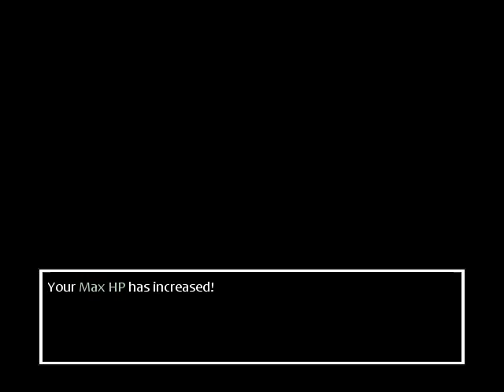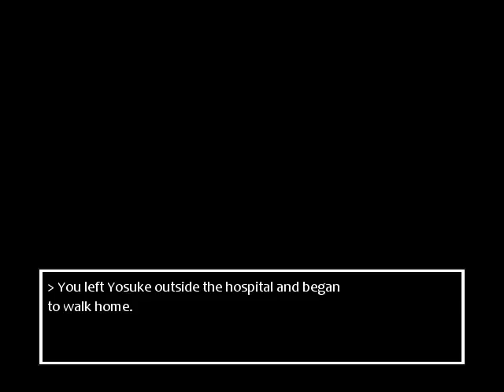Per-So-NO Part 4 - The Touch to Fuck Up Kermit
GOD-FUCKING-DAMMIT I'M HURTING IN THE SIDES OVER HOW FUNNY IT IS!